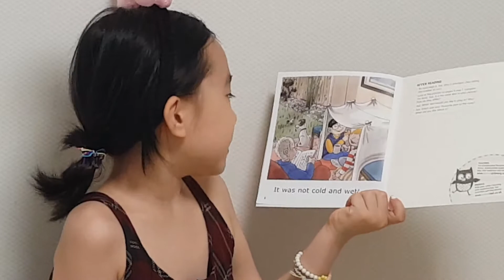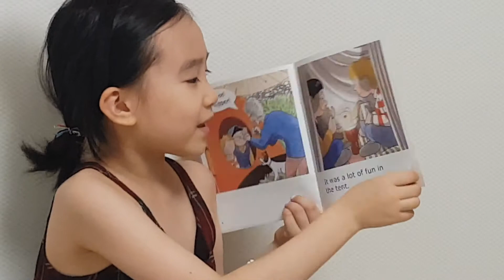In the tent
ORT#엄마표영어#집콕영어#차차#에바